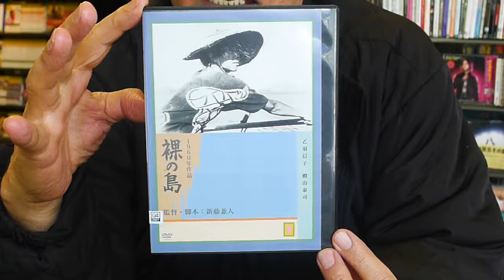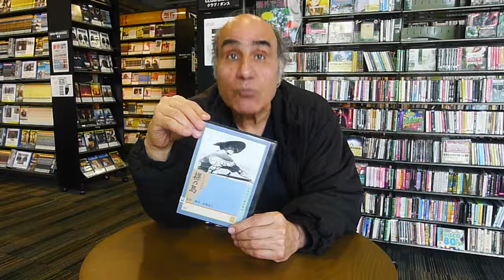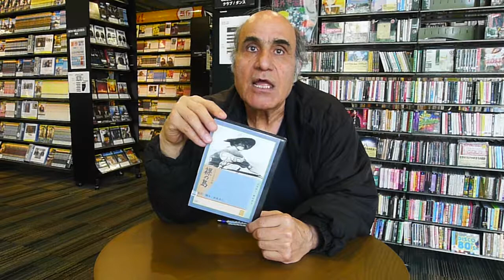Amir's Picks vol. 2 - THE NAKED ISLAND - Kaneto Shindo - 新藤 兼人 『裸の島』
Amir Naderi talks about his favorite films... Recorded at 10.17am on May 30, 2012.

Unfortunately, 4 hours after we recorded this video, we received news of Kaneto Shindo's passing... five weeks after he turned 100 years old. He will live forever in his works...

Kaneto Shindo - The Naked Island (1960) | Kadama no shima
新藤 兼人 『裸の島』 1960年